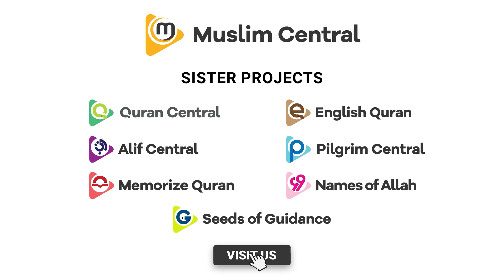Why does Islam Make Everything Haraam? - Sh.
Do you sometimes feel that Islam is very strict and it makes everything haraam? The truth is that firstly, Islam does not make everything haraam. The overwhelming majority of things in this world are halaal and only a small number are made haraam. Secondly, many scholars have stated that every haraam thing out there has a halaal alternative and lastly, whatever Allah has made haraam is for the benefit of society and human beings.